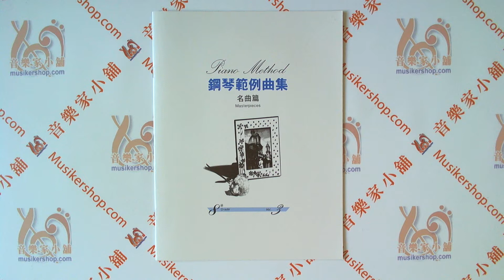鋼琴範例曲集 【名曲篇 八級 Vol.3】山葉鋼琴8級檢定指定曲【YA-BGP8MP3】【4712511152111】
最受歡迎的 山葉鋼琴教材 系列

財團法人山葉音樂振興基金會

鋼琴範例曲集 【名曲篇 八級 Vol.3】

Piano Method Grade 8 Vol.3 / 山葉鋼琴 8 級檢定指定曲

【內容簡介】

鋼琴鍵盤課常用教本，內附美麗插圖。譜上都註明彈奏重點讓學習音樂更快速。此曲集根據「山葉音樂能力檢定」的程度，分級編集而成的。學習者可以藉著彈奏，進而瞭解每首曲子所代表該時代之音樂風格、型態與背景，以提高演奏技巧，培養創作能力。

任何彈奏鋼琴的人都期望自己會彈的曲目愈多愈好。此曲集是為了讓學習鋼琴的人接觸更廣泛的曲目，不僅能夠讓人欣賞，自己也能陶冶在其中。許多優美的曲子也都收錄於此曲集。盡可能的彈奏看看，再從中選擇自己喜歡的曲子並讓它屬於自己。

編 譯 者：財團法人山葉音樂振興基金會
原書名：鋼琴範例曲集 【名曲篇 九級 Vol.3】
系　列：功學社 個別班鍵盤課
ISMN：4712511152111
語言型式：中文／五線譜
適　用：初中級曲集、教材
外　觀：平裝 / 23 頁 / 30.2 x 22.8 cm / 普通級 / 單色印刷